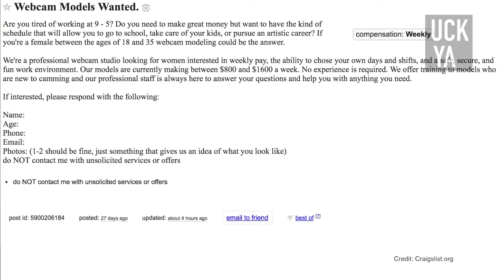Hottest Married Webcam Couple (by UCKYA)